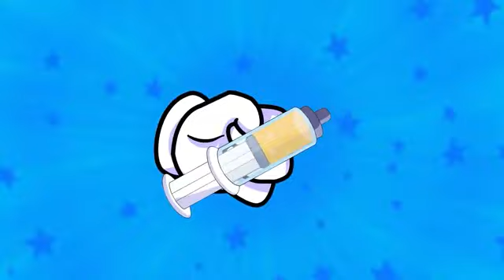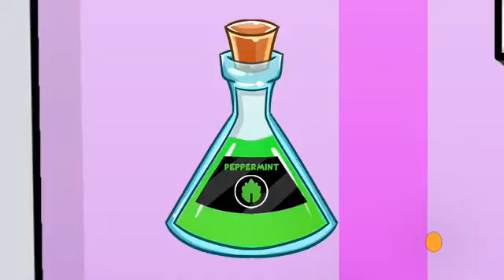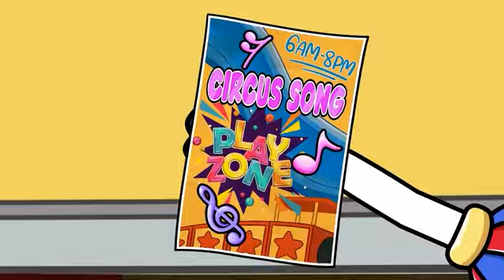JAX_FALL_in_LOVE_with_RAGATHA___-_GOODBYE_POMNI